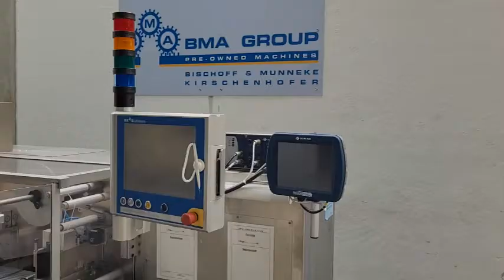Blister machine, make Uhlmann, type B 1240, year 2006, our item-# 03-0134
Set up for ALU/PVC and ALU/ALU operation
⦁ Format range blister (W x L) min 50 x 22 mm / max. 156 x 115 mm
⦁ Drawing depth max. 10 mm
⦁ Output 15 - 55 forming cycles/min
⦁ Transport length 42-115 mm
⦁ Film width 100-168 mm
⦁ Forming film Ø max. 450 mm, core Ø 76 mm (PVC) / 150 mm (ALU), mech. clamping
⦁ Cover film-Ø max. 240mm, core-Ø 76 mm, mech. tensioning
⦁ Adhesive bonding point detection forming film
⦁ Feed after forming and after sealing
⦁ Print image control with cover film stretching
⦁ Tear and pore control for forme film and cover film Visiotec VisioScan MT-160/200
⦁ Heating plate station for PVC forming film not available, can be retrofitted on request at extra cost
⦁ Forming station with compressed air for PVC forming film, pre-equipped for pre-stretching die
⦁ Mechanical forming station for ALU forming film
⦁ Filling control VisioChrom HR 302A1 with own UPS
⦁ Coding station bottom side forming film with laser coder Domino D320i and suction system DPX 1000 SA Digital
⦁ Perforating station (heated) for scoring the forming film between the products to facilitate tearing off.
⦁ Slitting station for cutting the film ribbon in the direction of film travel (format section)
⦁ Control IPC Beckhoff C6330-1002, new in 2014, with Touch Panel Beckhoff, operating system Windows 2000 Professional.
⦁ Menu languages German and English
⦁ Without product feed. On request, installation of a used, directional feeder (SimTab) for tablets/capsules possible at extra cost.
⦁ Without reject blister, is pre-equipped in the control system with ejection counter-check. Can be retrofitted on request at extra cost.
⦁ Only 5,881 operating hours